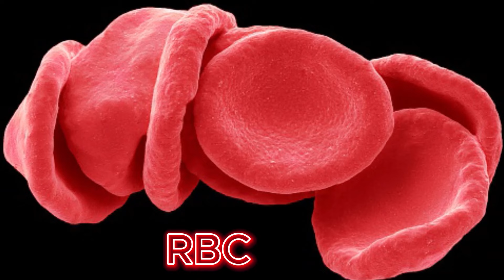खून की कमी 7 दिन में जड़ से खत्म | तेजी से खून बढ़ाने के उपाय | Dr Deepika Rana